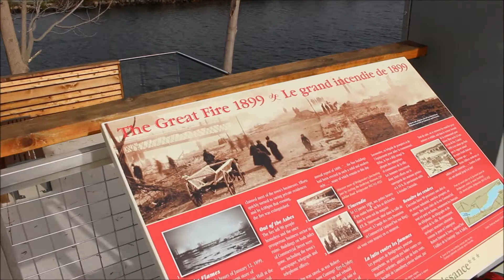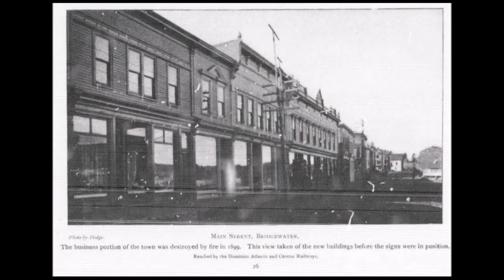Suspicious King Street Fire 2017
The Morning After ... I compiled a few photos from many sources , Keith Corcoram , Desbrisay Museum and Paul Harmon's collection as well as  other public domain sources . Thank you to the late Hagood Hardy for his music "The Homecoming "
 The Final thanks to all the Fire Fighters who helped save and contain the fire.control